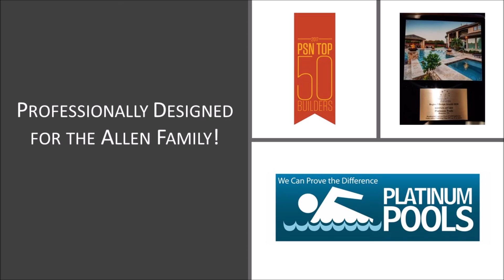Art Allen NEW